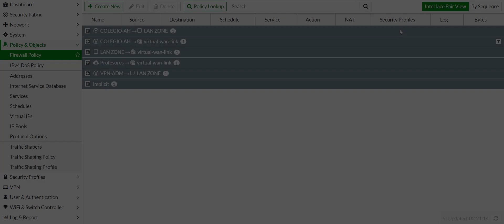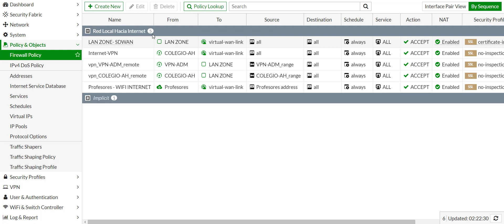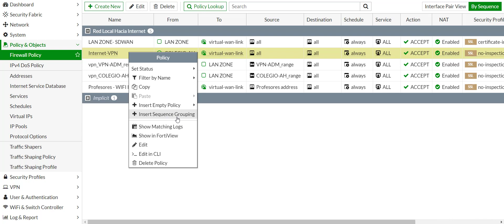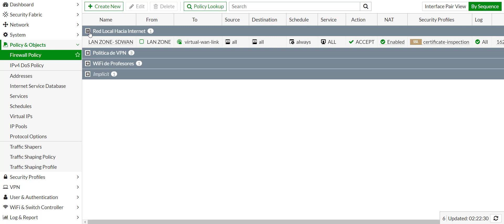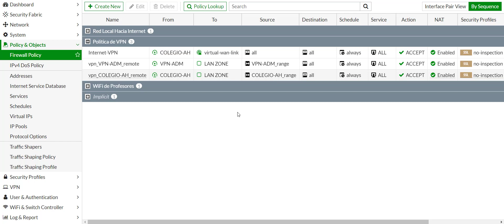CÓMO ORGANIZAR POLITICAS POR GRUPO EN UN FORTIGATE | LA MANERA MAS OPTIMA Y SENCILLA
Saludos amigos,

Un placer volver a estar con ustedes después de algunos meses. Inicio con este video para que organicen sus políticas de forma optima y sencilla. Se que les gustara esta manera de administrar las políticas.

Bendiciones!!

Empresa: Onetechsolutionsrd